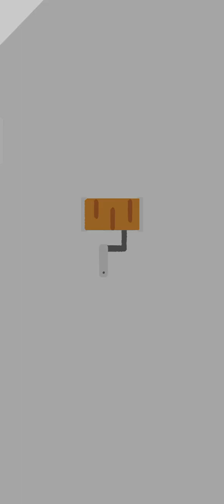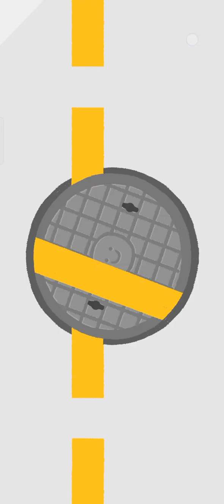satisgame chapter 1 all levels complete! gameplay